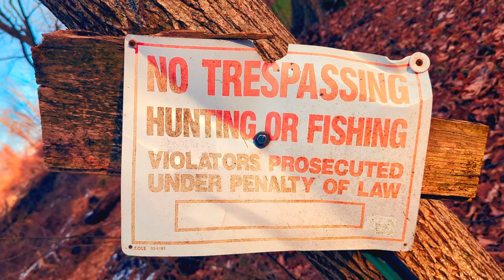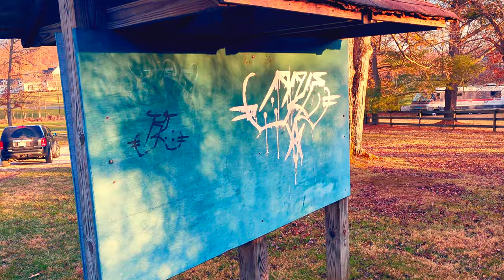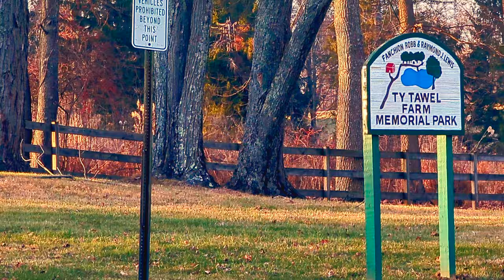Путешествие в заповеднике / Говорим / Гора / Пруд / Дом за 820К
Огромная прогулка в Американском лесу. Мы вместе ходим и разговариваем о всём. Присоединяйтесь к прогулке со мной и наслаждайтесь шикарной природой а маленькой деревни Гранвил, в Штате Огайо. Видео очень длинное. Снизу я поставил отметки с временем чтобы посмотреть видео по кусочкам, если 47 минут слишком долго. Не забудьте поставить самое высокое качество в настройках. 1080, или 4К чтобы увидеть все детали, как будто вы со мной.

00:07 - Приехал в заповедник
00:40 - Птичий вид леса
02:33 - Обзор парковки и входа в лес
5:00 - Дорожка ведёт к лесу
06:20 - Олень
09:42 - Вошёл в лес
13:33 - Образ жизни Американцев
14:43 - Волшебный пруд, как в сказке
19:07 - Восхождение на холм
20:35 - Колючая проволока
21:12 - Вид на лес и пруда сверху горы
25:23 - Я в кадре, показываю что вокруг меня
29:07 - Спуск с горы
29:42 - Красные ягоды
34:58 - К удивлению, другие люди пришли в лес
35:48 - Американский, фермерский сарай
36:40 - Я в кадре на фоне ёлок в лесу
40:55 - Приближаюсь с камерой на двора домов возле леса
42:22 - Обзор приличного дома за $820,000
43:46 - Обзор дороги в деревне Гранвил
45:30 - Прощаемся, последние мысли, я в кадре

Поддержите меня подпиской и дружбой. Делитесь моими ссылками и моими видео единомышленниками. Спасибо большое! 🇧🇾❤️🇷🇺